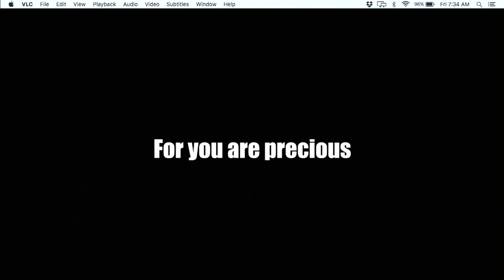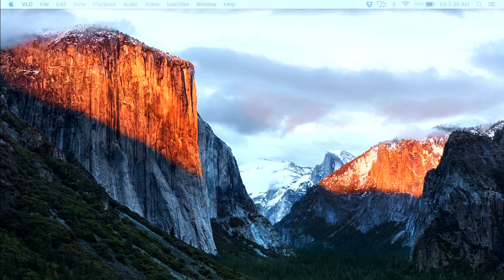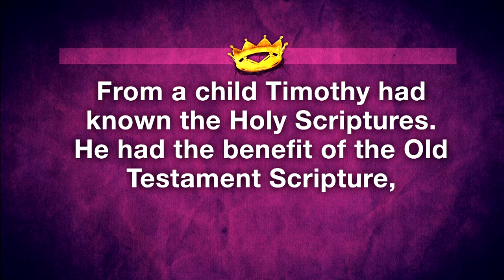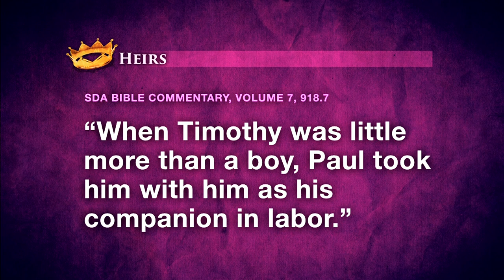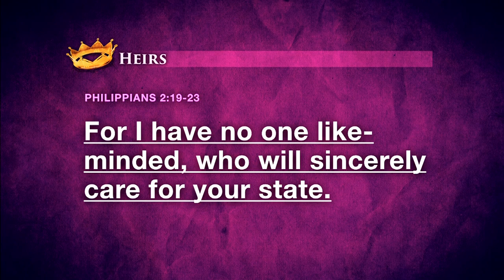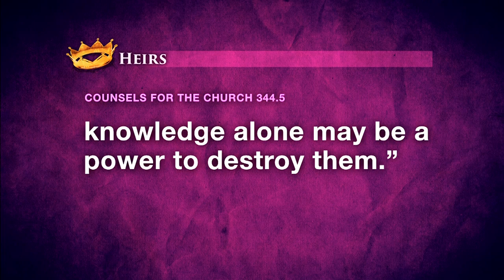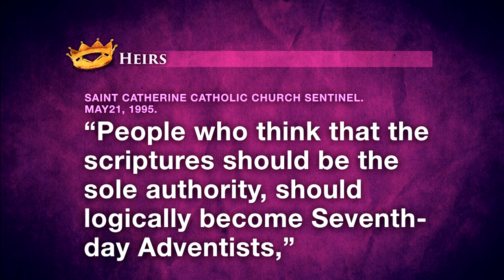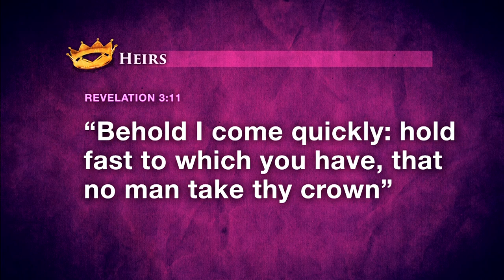Wise Unto Salvation - AUP WOP 2015 - Ismael Ferry